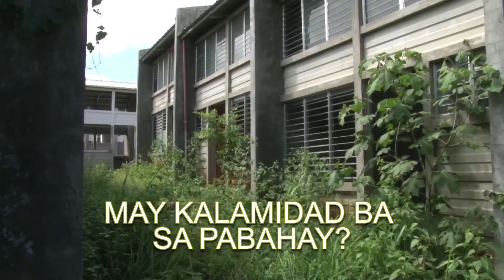Kalamidad sa Pabahay on Sunday's Best: April 22, 2018 Teaser